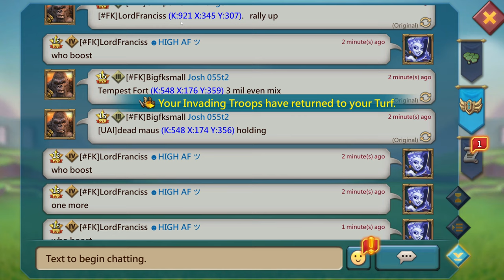Lords Mobile| FINAL PART OF KVK - GLOBAL RANK 1 🔥